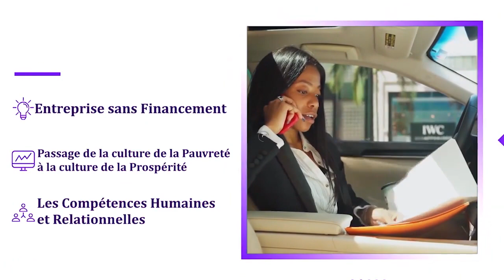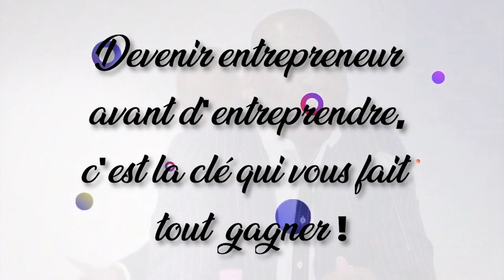THOMAS SANKARA, LA VRAIE CONSCIENCE AFRICAINE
Émission spéciale d'Afrique stratégie du 16/08/21